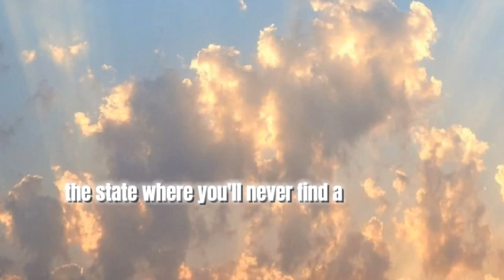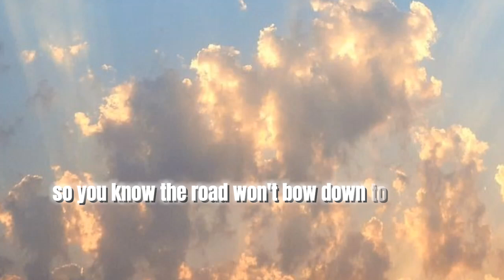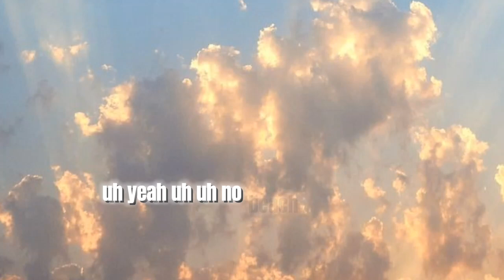2Pac - California love ft. Dr.dre lyrics (Female voice cover)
Lyrics

California knows how to party
In the city of L.A
In the city of good ol' Watts
In the city, the city of Compton
We keep it rockin', we keep it rockin'

[Verse 1: Dr. Dre]
Now let me welcome everybody to the Wild Wild West
A state that's untouchable like Eliot Ness
The track hits your eardrum like a slug to your chest
Pack a vest for your Jimmy in the city of sex
We in that sunshine state where the bomb-ass hemp be
The state where you never find a dance floor empty
And pimps be on a mission for them greens
Lean mean money-making-machines servin' fiends
I been in the game for ten years makin' rap tunes
Ever since honeys was wearin' Sassoon
Now it's '95 and they clock me and watch me
Diamonds shinin', lookin' like I robbed Liberace
It's all good, from Diego to the Bay
Your city is the bomb if your city makin' pay
Throw up a finger if you feel the same way
Dre puttin' it down for Californ-i-a

Family Matters
Drake
THE HEART PART 6
Drake
But Daddy I Love Him
Taylor Swift

[Chorus: Roger Troutman]
California knows how to party (Yes, they do)

[Verse 2: 2Pac & Dr. Dre]
Out on bail, fresh out of jail, California dreamin'
Soon as I step on the scene, I'm hearin' hoochies screamin'
Fiendin' for money and alcohol, the life of a Westside player
Where cowards die and the strong ball
Only in Cali where we riot, not rally, to live and die
In L.A. we wearin' Chucks, not Ballys (Yeah, that's right)
Dressed in Locs and Khaki suits, and ride is what we do
Flossin' but have caution: we collide with other crews
Famous because we throw grams
Worldwide, let them recognize from Long Beach to Rosecrans
Bumpin' and grindin' like a slow jam
It's Westside, so you know the Row won't bow down to no man
Say what you say, but give me that bomb beat from Dre
Let me serenade the streets of L.A
From Oakland to Sac-town, the Bay Area and back down
Cali is where they put their mack down; give me love!

[Ad-Libs: Dr. Dre & 2Pac]
South Central
Uh, that's right
Now make it shake

[Ad-Libs: Dr. Dre]
Shake it, Cali
Uh, uh, West Coast
Uh, yeah, uh, uh, Long Beach in the house
Uh, yeah, Oaktown
Oakland definitely in the house
Frisco, Frisco

[Outro: 2Pac & Dr. Dre]
And you know L.A. up in here
Pasadena, where you at?
Yeah, Inglewood
Inglewood always up to no good
Even Hollywood tryin' to get a piece, baby
Sacramento, Sacramento where you at?
Throw it up, y'all! Throw it up, throw it up!
I can't see ya
Let's show these fools how we do it over on this Westside
'Cause you and I know it's the best side
West Coast, West Coast

Lyrics video of California love by 2Pac ft. Dr.dre on Sometimes somewhere official channel